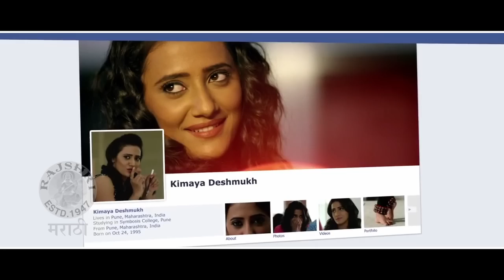Dhaga Dhaga | Song Review | Dagadi Chawl | Ankush Chaudhari | Pooja Sawant | Marathi Movie 2015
Dhaga Dhaga | Song Review | Dagadi Chawl | Ankush Chaudhari | Pooja Sawant | Marathi Movie 2015. Check out the review of the song Dhaga Dhaga from the latest Marathi movie Dagadi Chawl (2015) starring Ankush Chaudhari, Makrand Deshpande, Ytin Karyekar & Pooja Sawant. Directed by Chandrakant Kanse. Produced by Amol Kale & Suresh B. Sawaant. The film releases on 2nd October. Watch this video only on Rajshri Marathi!

Singer: Harsh Wavre, Anandi Joshi
Music Director: Amitraj